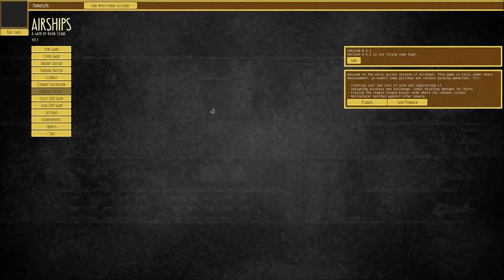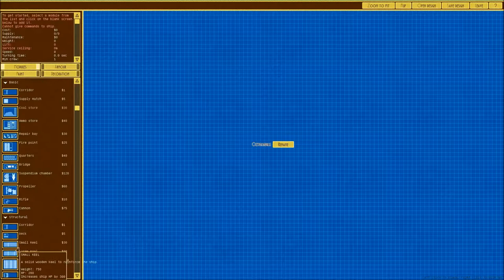Airships: Conquer the Skies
Although Airships is still in active development, it still has a lot to offer anyone looking for a fun game to play. You get to build ships, watch them explode, and then build even more... What is there to lose?